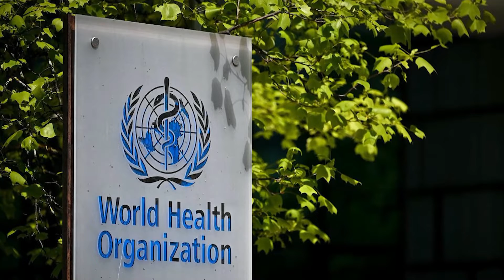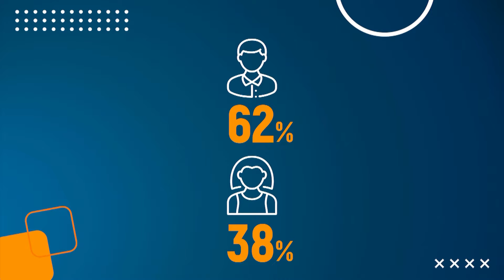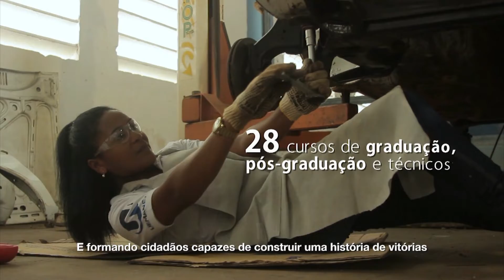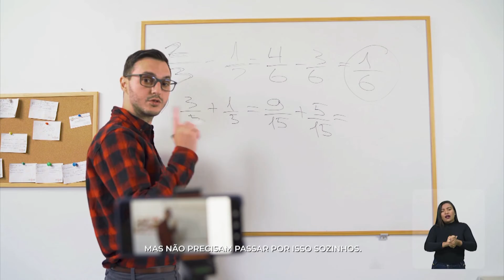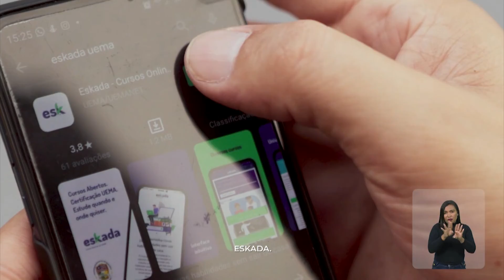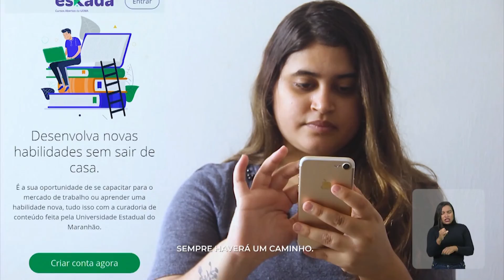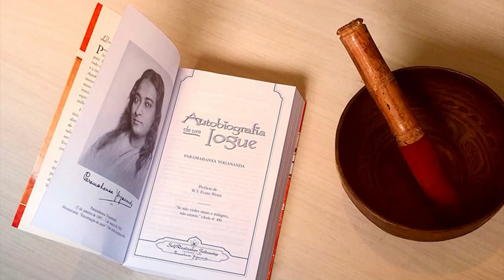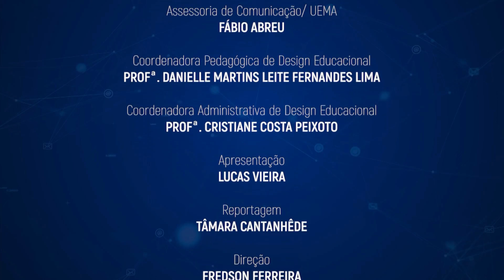Educação em Rede - Dezembro Vermelho